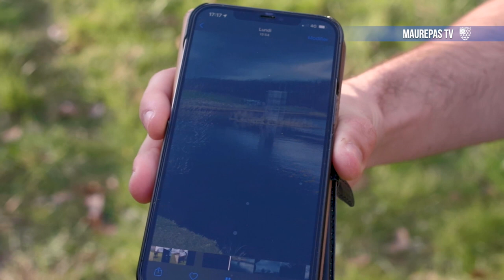Enquête au bassin de la Courance à Maurepas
Des traces étranges, des bruits bizarres... Il se passe des choses curieuses au bassin de la Courance, à Maurepas. Les équipes de la ville ont mené l'enquête pour rassurer les Maurepasiens.